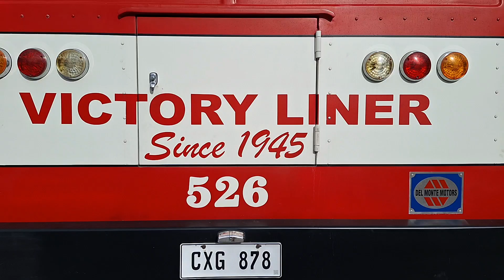Victory Liner 526 Vintage Bus